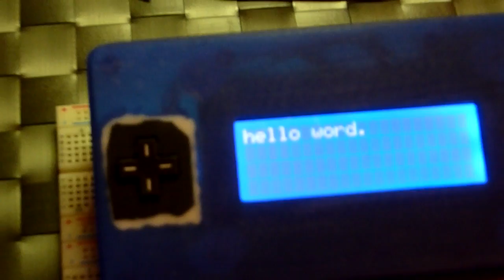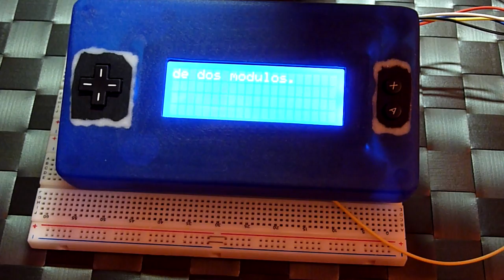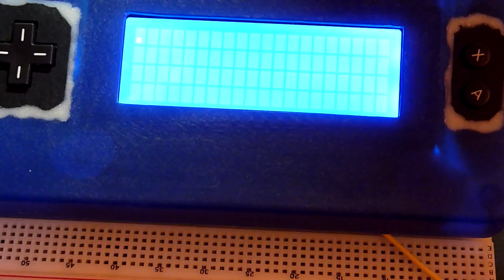Módulos de radio frecuencia a 433Mhz para Arduino